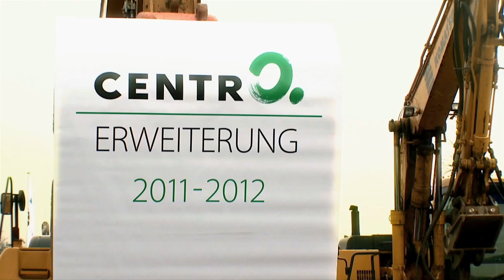Die große CentrO Eröffnung - Trailer mit Lena Gercke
Fashion, Fashion, Fashion -- das CentrO Oberhausen, ohnehin schon Europas größtes Einkaufs- und Freizeitzentrum, wird noch einmal wachsen. Binnen anderthalb Jahren wurde die südliche Mall um eine Brutto-Verkaufsfläche von 17.000 Quadratmetern erweitert. Die große Eröffnung findet am 27. September statt. Insgesamt ziehen 21 Geschäfte in diesen neuen Trakt. Als da wären: Peek & Cloppenburg (der größte P&C in einem Einkaufszentrum), Wormland (neuer Concept-Store auf über 2.500 Quadratmetern), Thalia (eine neue und größere Buchhandlung auf über 1.200 Quadratmetern), zudem erweitert das Schuhunternehmen Görtz auf 1.000 Quadratmeter. Komplett neu und erstmalig im CentrO sind True Religion, GANT, Liebeskind, GUESS, Hilfiger Denim, ICI Paris XL, Loco und DIESEL. Umziehen werden adidas, Gerry Weber und Jack Wolfskin. Schon einmal im CentrO und nun wieder zurück sind GEOX und G-Star. Alle diese Trend- und Lifestyle-Marken belegen: im „neuen CentrO" ist ab Ende September noch mehr Fashion- und Markenkompetenz zu Hause.